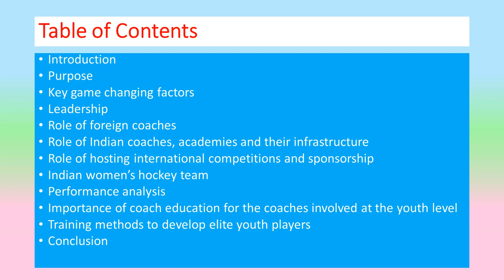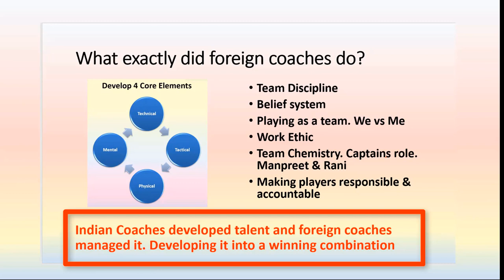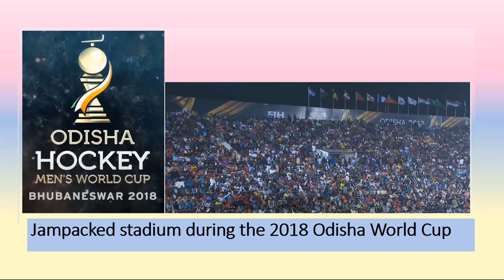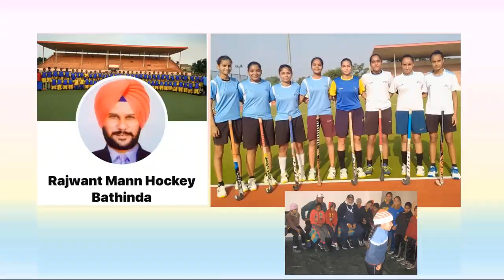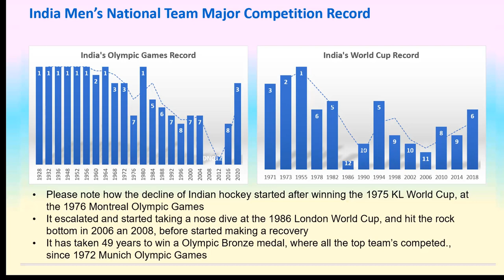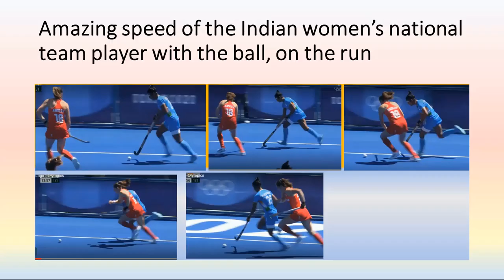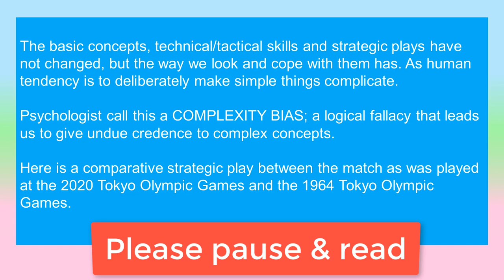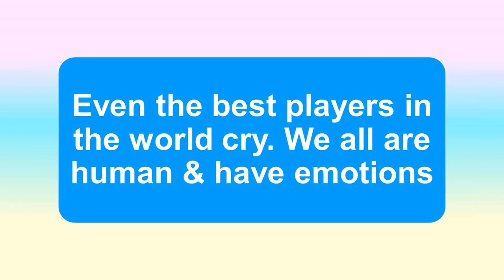Secrets behind Indian Hockey's Revival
This educational video conducts an in-depth analysis to expose the vital factors, which were the driving force to revive Indian Hockey. Thus, bring it back on the winning path, after a long long time. It is regarding SUCCESS, and magnifies, what it really takes to earn it. There are no magic bullets, quick-fix strategic plans to achieve it. Other than the old-fashioned way of systematic hard and smart work, on daily basis.
Please note it is 60 minutes long ... a bit too long. You can also click on the timeline of the various chapters in the video. This way view it in parts.